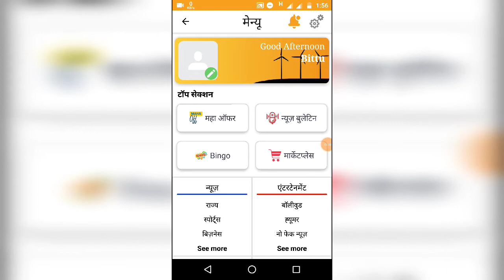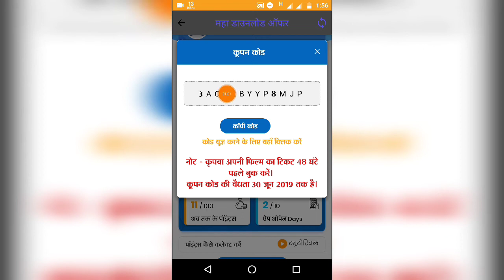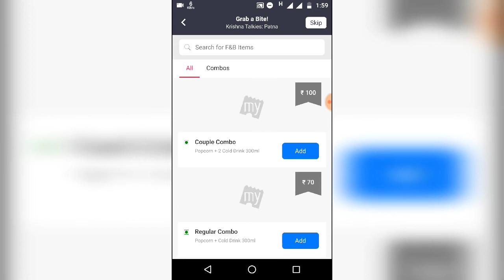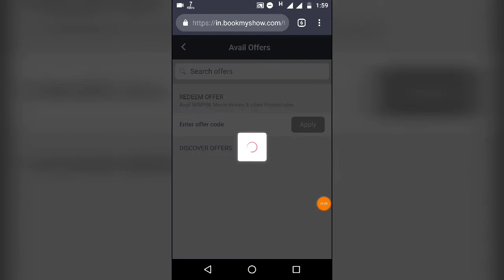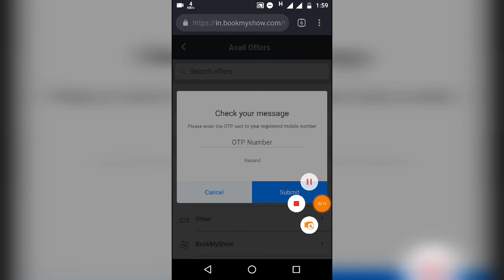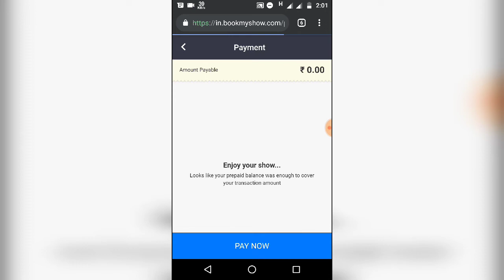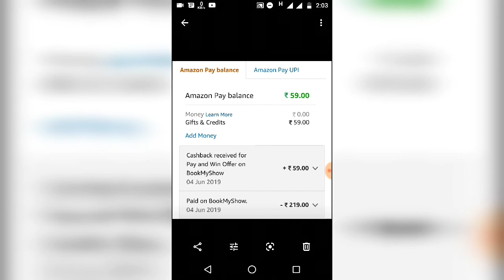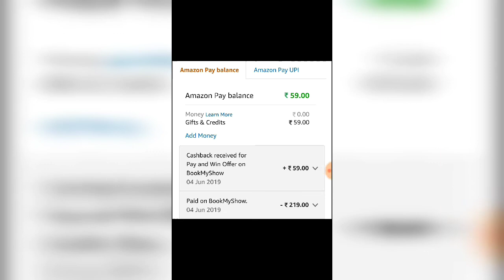Book 2 BHARAT movie tickets ₹0 to ₹70 from BookMyShow || Live Proof and Full Demo || Enjoy kro Eid m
Hello dosto is video mea maine apko bataya hai ap Bharat movie ka 2 ticket sirf ₹0 to _70 rupees me kr paenge

Note- Mai is video mea 2 ticket ka price ₹200 lekar bataya hu. So apke area me iska price increase ya decrease kr sakta hai

Mobikwik Refer code- PSTFU7